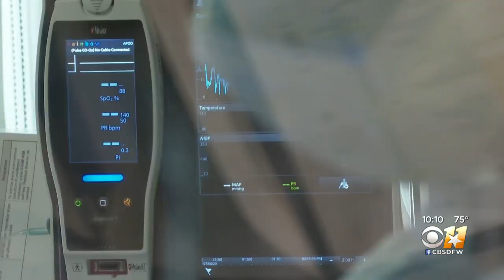COVID-19 Delta Variant 'Accelerating' In North Texas And Across The Nation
The latest data from researchers at UT Southwestern shows the alpha variant, also known as the UK variant, remains dominant in North Texas.